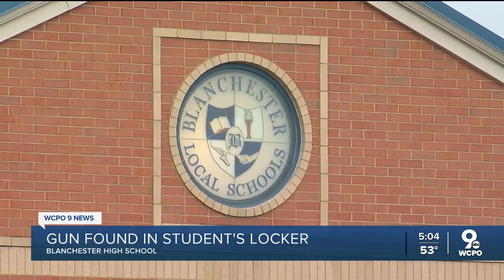Gun found in Blanchester High School student's locker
Blanchester police said in a press release officers were dispatched to the school around 10 a.m. after administrators found a semi-automatic pistol in a 16-year-old 'special needs' student's locker.